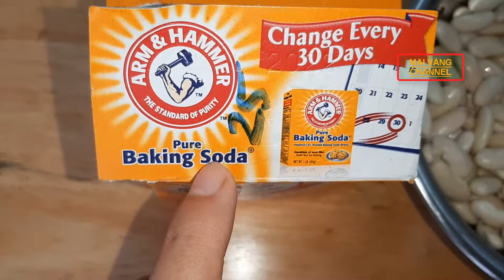Cách làm MỨT ĐẬU TRẮNG như thế này nè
Cách làm MỨT ĐẬU TRẮNG NGỌT BÙI đón tết
Đậu trắng tây tươi: 300g
Đường cát: 200g
Đậu rưả sạch mang đi luộc 15p đậu chín, vớt ta ướp với đường cát. Mang đi sên cho đến khi khô lại là có mứt đậu ngọt bùi